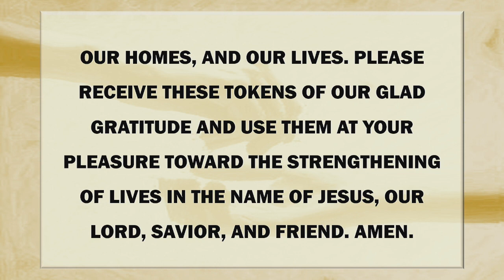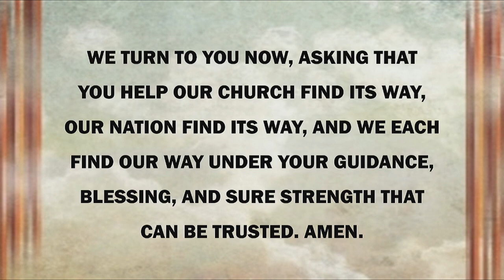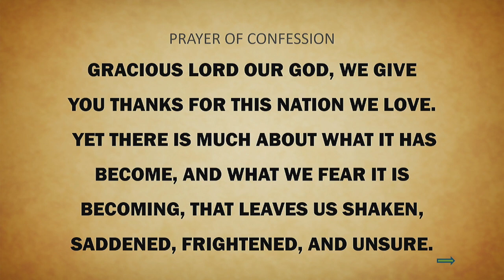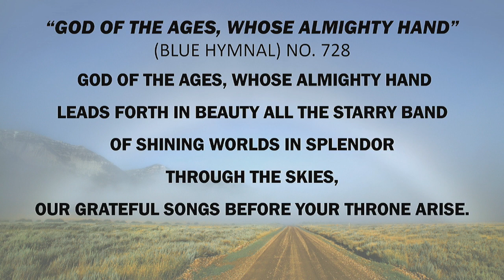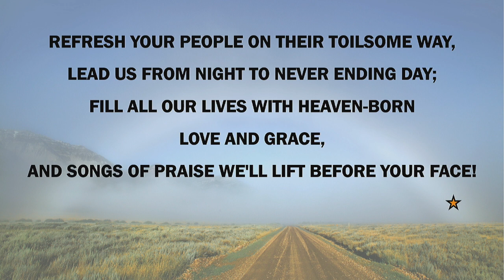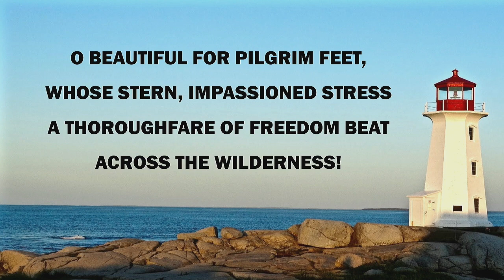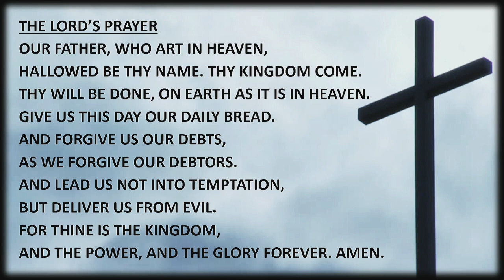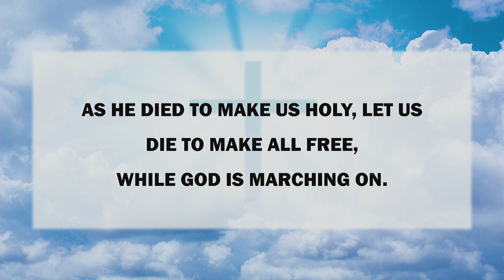7/2/2023 Sunday Worship Service